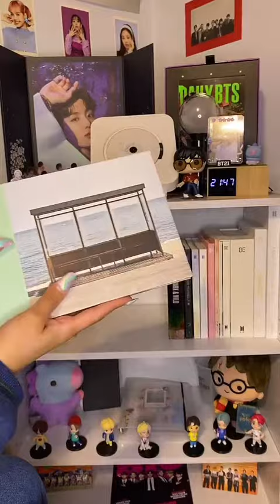decorating kpop shelf